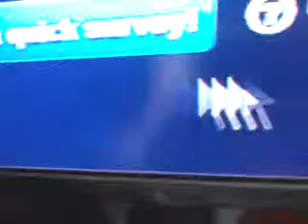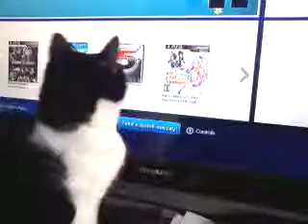ATTACK OF THE OREOS | Catch The Mouse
I was on the internet on my PlayStation 3 when my cat started attacking the the pointer!